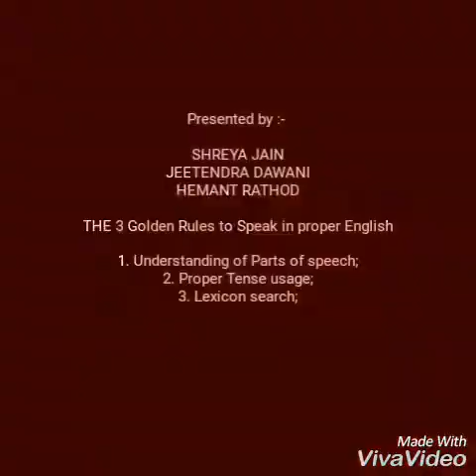abhilash sinha taking teacher's session at mgm school nerul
This session was held with MGM SCHOOL PRINCIPAL FACULTIES AND ASSET COMPUTER EDUCATION over the plight of the people who have problems in speaking English